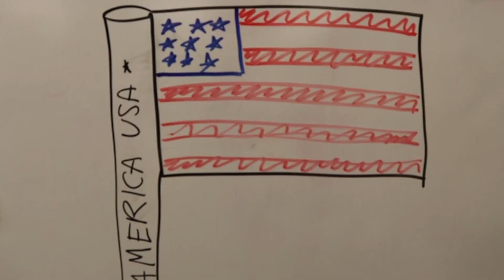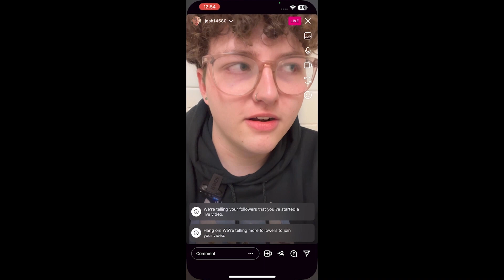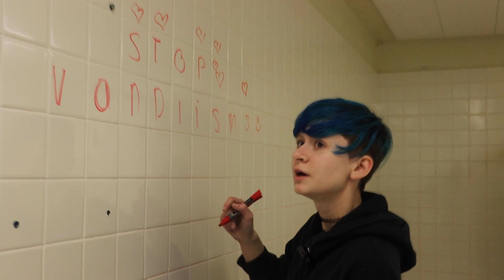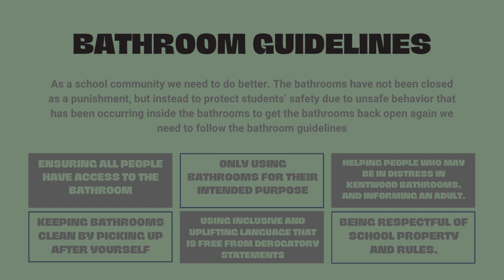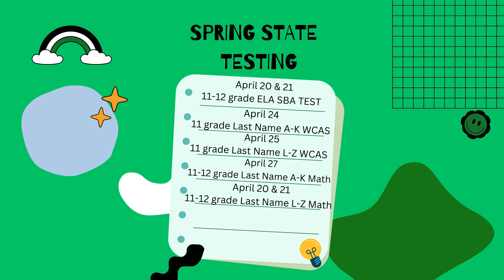CTV 04-26-23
On today's show you get to meet your new ASB class officers and class president, you will learn what you can do to reopen the bathrooms and see a little preview of what you will see at Teacher Night LIve